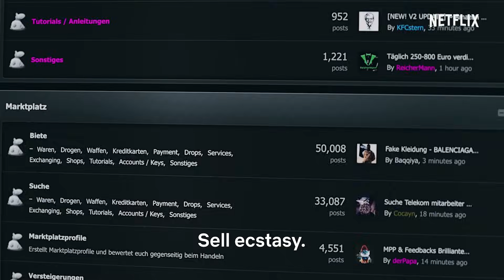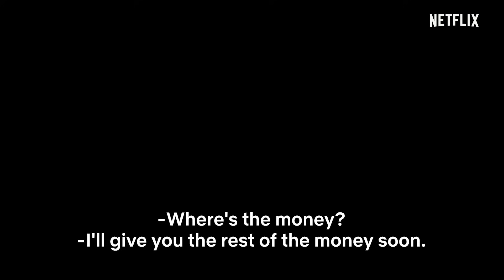How to Sell Drugs Online (Fast) | Trailer | Netflix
Moritz’s nerdy days are soon to be over when he decides to launch an online drug business with his best friend, Lenny. Coming May 31. Only on Netflix.

To impress his ex-girlfriend, a nerdy teen starts selling drugs online out of his bedroom -- and becomes one of Europe's biggest dealers.